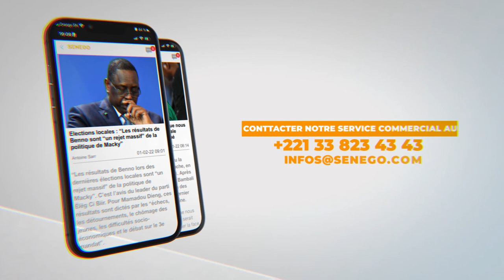Sakal : Ndoungoul Fall pleure ses morts et l’absence des autorités